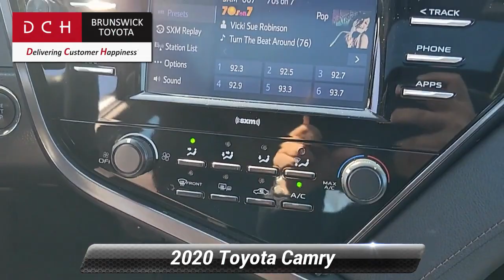Used 2020 Toyota Camry LE, North Brunswick Town, NJ BTP11103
1504 U.S. 1